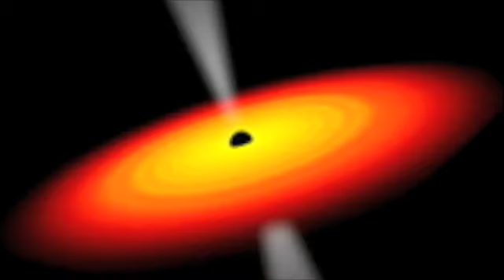Not Music Anymore - Virgo's Quasar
Thanks to all the artists and graphic designers. If you are the creator of any of the images used, and wish for them to be removed please get in contact.